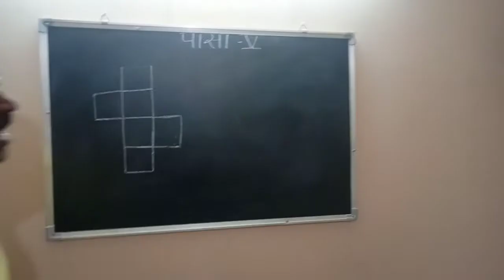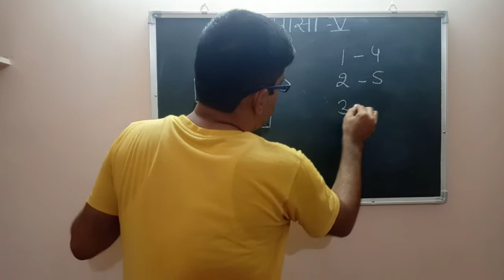पासा भाग-5 : पासे की परतों को खोलना।